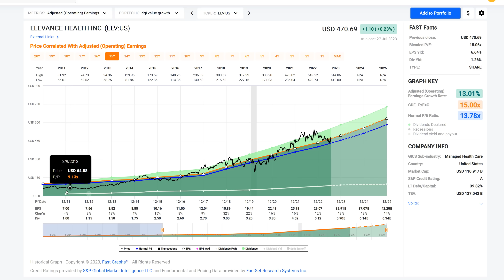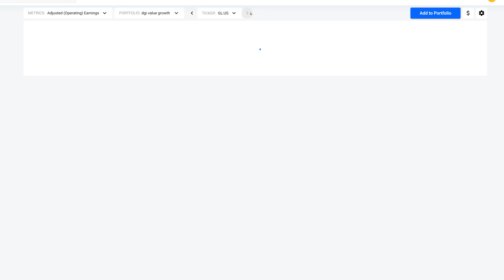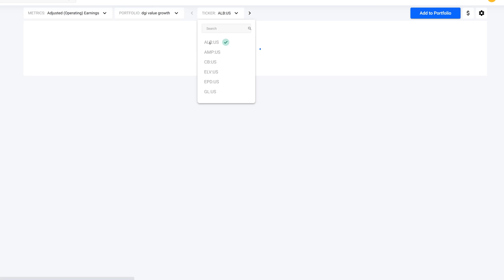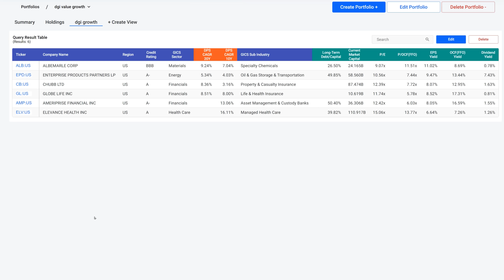I Found 6 Amazing Dividend Growth Stocks To Buy Today (and Here's How I Did It) | FAST Graphs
6 Consistent Dividend Growth Stocks
In this video, Chuck Carnevale, co-founder of FAST Graphs, aka Mr. Valuation, will be sharing with you six incredibly consistent dividend growth stocks that you can invest in today. He will be using FAST Graphs to analyze these stocks and show you how he easily found them. He’ll dive into their earnings growth, debt levels, P/E Ratios, earnings yields, and dividend yields. He will also highlight their historical performance and consistency as dividend growth stocks. So, get ready to discover some attractive investment opportunities and make informed decisions.

Tim Codes:
0:00 – Introduction
0:30 – Ameriprise Financial (AMP)
1:12 – Chubb Ltd (CB)
1:28 – Elevance Health (ELV)
1:54 – Enterprise Products Partners (EPD)
2:37 – Globe Life (GL)
3:00 - Albemarle Corp (ALB)
5:17 – Chuck’s Favorite of the Group!
5:27 – Final Remarks by Chuck Carnevale a.k.a. Mr. Valuation